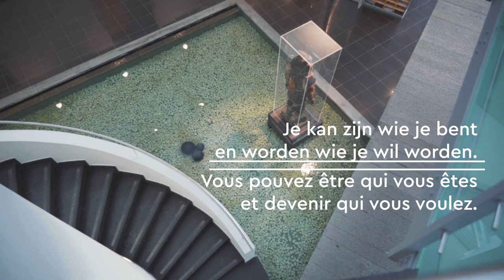Vandeputte Cultural Movie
Take a look inside Vandeputte and listen to what our employees have to say about us.